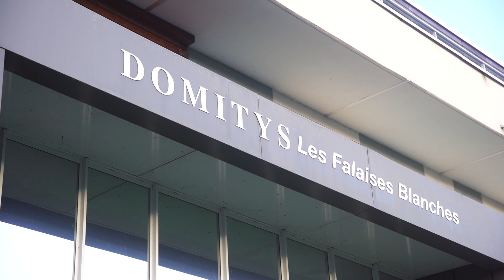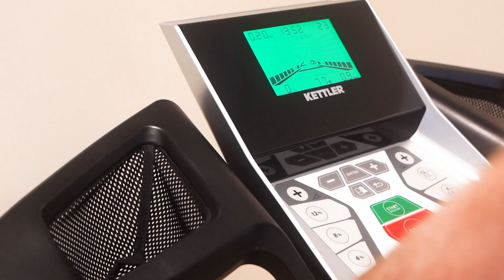Visite résidence Domitys Les Falaises Blanches à Bayeux